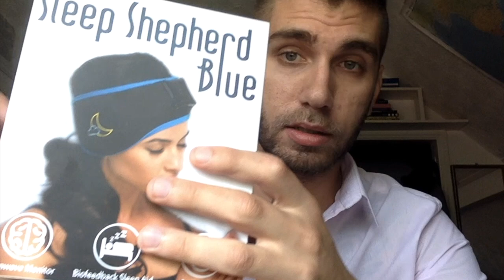Sleep Shepherd Blue Review (2021): Binaural Beats INSIDE A Lucid Dreaming Mask?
is a great lucid dreaming mask/device that can help you induce more lucid dreams every night.

I’ve reviewed the Sleep Shepherd here as well as talked about some tips and tricks you can use, and how to best use the blue headband to have more lucid dreams. I’ve personally used it for about 1-2 months as well, and this is my reporting of my findings and the whole experience!

You can get a great price on the Sleep Shepherd